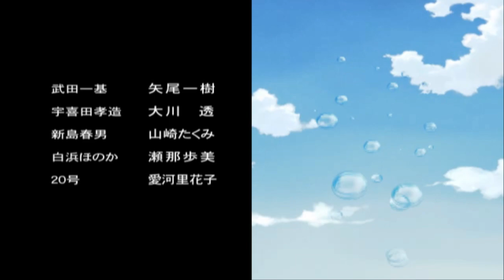Kenichi: The Mightiest Disciple [PS2] - play as Odin / Ryuto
This is a play-through using Odin / Ryuto Asamiya in the PS2 game Shijyou Saikyou no Deshi Kenichi: Gekitou! Ragnarok Hachikengou. Read on below for more information...

Odin is the one and only genuine boss of the game. He is an unlockable playable character.

About Odin / Ryuto
As the game is based on a Japanese manga series, Odin naturally looks like a typical tall anime guy with "cool hair" and glasses. He is dressed smartly in a suit for his default costumes, and uses mixed martial arts, to which he formed into his own style. He has also mastered Seikuken, which is a technique that allows him to create a barrier to neutralize opposition moves.

Gameplay -wise, he seems to be a powerful character with very good combo abilities. His Forcefield special move comes out very fast and covers a large range... it's quite a cheap move.

About Kenichi: Gekitou! Ragnarok Hachikengou
The game is based on a Japanese manga/anime series of the same name (Shijyou Saikyou no Deshi Kenichi). The story seems to be about a young school student in the name of Kenichi who trains in martial arts under the masters of Ryozanpaku in order to protect himself from bullies. As his martial arts improves, he becomes a target of a group called Ragnarok, who are a gang of bullies looking to recruit or defeat him.

Design-wise, there is a Rival Schools/Project Justice vibe going on in this game, because the characters could easily be inserted into Project Justice and fit in. This is another example of classic Capcom's expertise at turning a manga/anime/cartoon franchise into a fighting game. Even though this game is lesser known (possibly bordering on obscure) and nowhere near as famous as Jojos, RS and Tatsunoko, you simply cannot doubt the artistry and effort put into it.

The gameplay is very heavily combo-based, and is all about stringing basics, specials and supers together. The game features an 8-way walk/run system (like Soul Calibur), so you cannot really "jump" or "crouch" in it. Another unique aspect is that when travelling forward, you cannot walk - instead you always run.